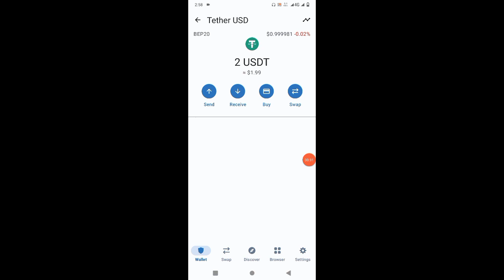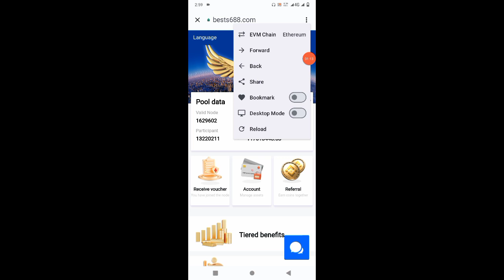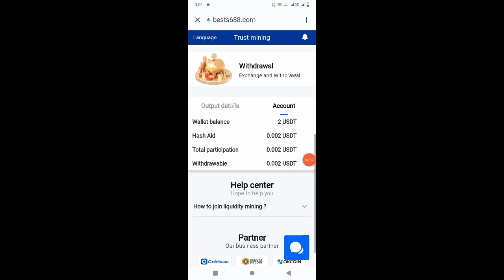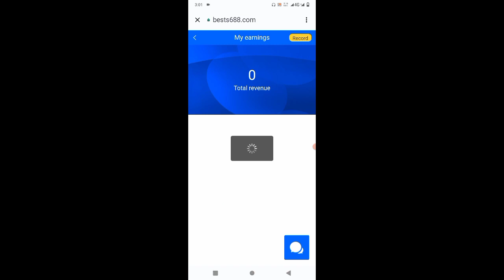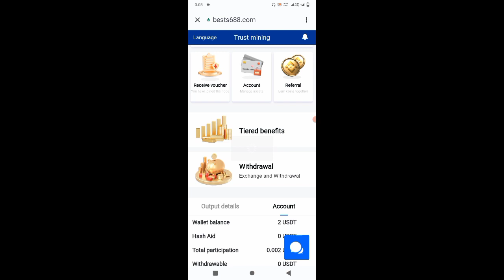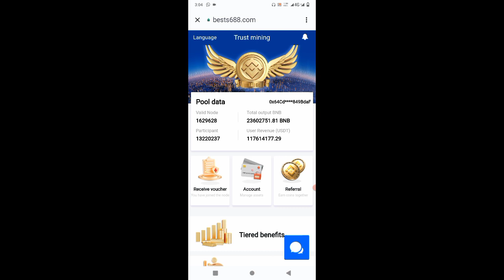trust wallet usdt mining website || usdt earning app || 2$ live proof mining earning on trust wallet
User funds do not need to leave the fund package funds. The amount of USDT deposited into the fund package can activate the same amount of miners!

The number of trust wallet USDT (BEP20) is 1, and you can get 0.001 USDT every hour

The number of trust wallet USDT (BEP20) is 10, and 0.01 USDT can be obtained every hour

The number of trust wallet USDT (BEP20) is 100, and 0.1 USDT can be obtained every hour

The number of trust wallet USDT (BEP20) is 1000, and you can get 1 USDT every hour

The amount of trust wallet USDT (BEP20) is 10,000, and you can get 10 USDT every hour

The amount of trust wallet USDT (BEP20) is 100,000, and you can get 100 USDT every hour

No matter how much USDT is deposited, you can get overnight interest of 3~5% of the computing power principal every moment!

You can promote your exclusive link through various social software,

Form your own team. Receive the bonus as follows

Level 1 members can get 12% of the daily income of good friends

Level 2 members can get 6% of the daily income of good friends

Level 3 members can get 3% of the daily income of good friends